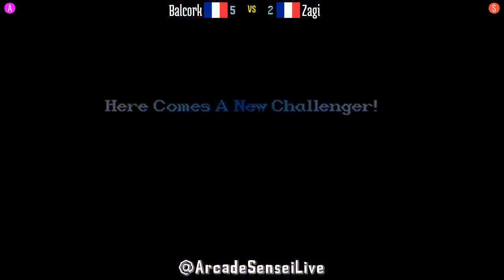@ssf2xjr1: Balcork (FR) vs Zagi (FR) [Super Street Fighter II X GMC ssf2x ssf2 Fightcade] May 28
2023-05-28: Balcork (FR) vs Zagi (FR) [Super Street Fighter II X GMC @ Fightcade]